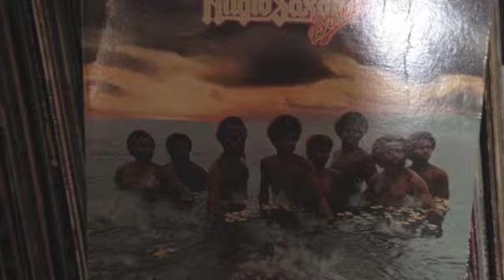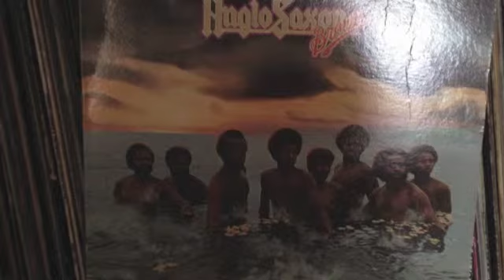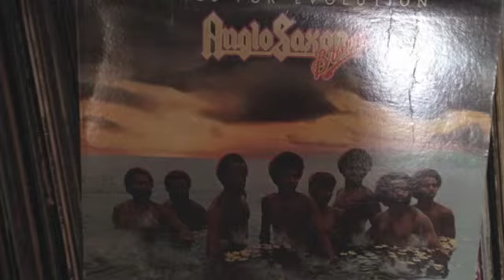Anglo Saxon Brown "the man i love"